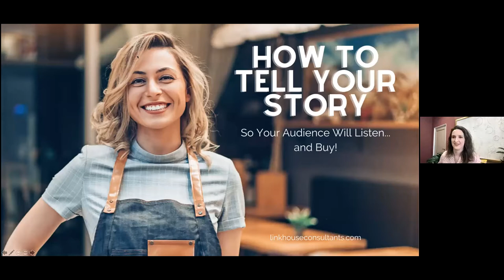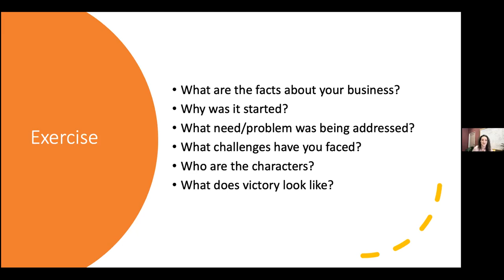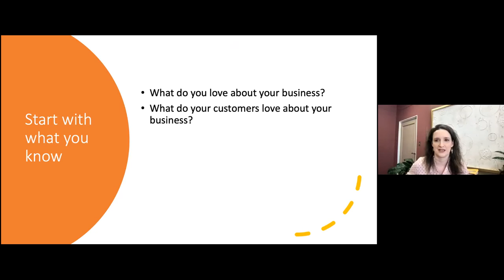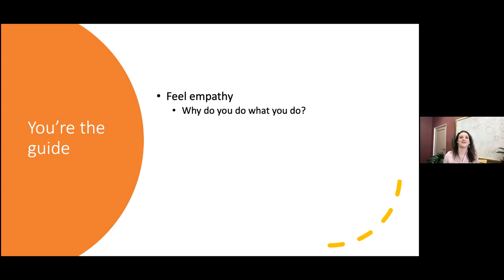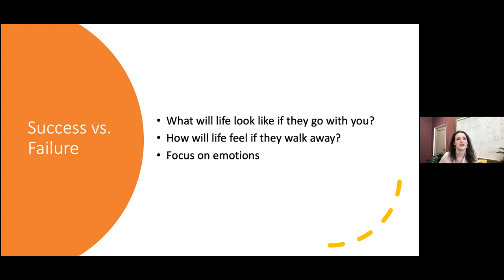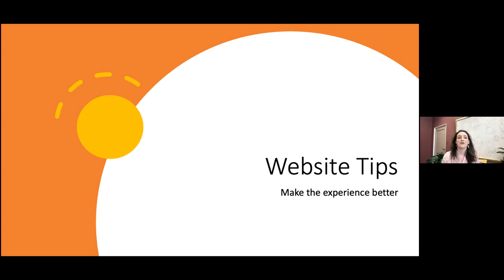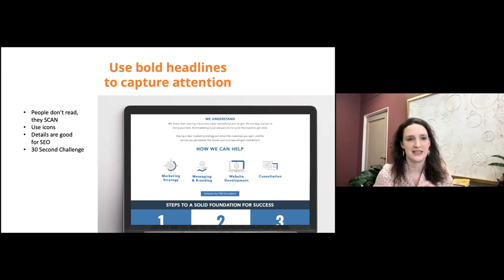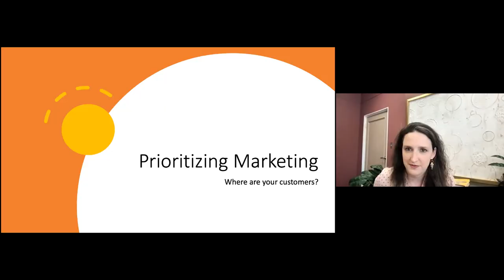Farmers: How to Tell Your Story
In “How to Tell Your Story” Emilie Davis of LinkHouse Consultants walks farmers through telling their stories so audiences will listen … and buy!

Several brave participants sit in the “hot seat” and get “mini-consultations” with Emilie. As a Storybrand Certified Guide, she helps them craft meaningful messages about their businesses.